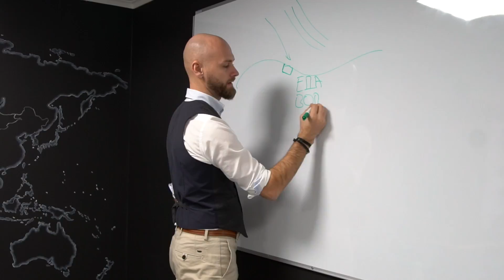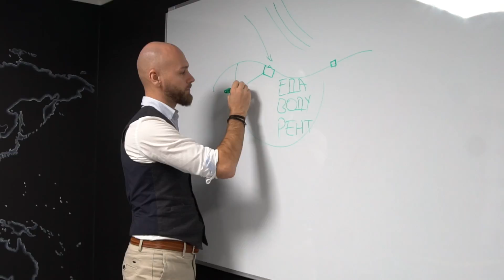Fleet 5 Academy: Как путешествовать на яхте без виз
Андрей Иванов, глава Академии Fleet5, рассказывает о том, как путешествовать на яхте без виз. Больше морских лайфхаков и